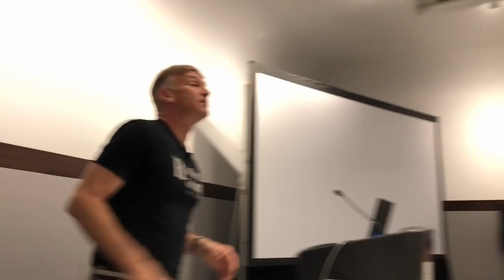Mr Soul Brothers Grimm Female Seeds Seminar CannaCon Boston 2018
In this video, MrSoul delivers a presentation on Female Seeds to a class gathered in Boston for CannaCon 2018. Nothing is taken for granted - everything is explained as if the audience had no prior understanding of Cannabis.

Live Session Recorded by Boston Green Health and Boston Green Health Media